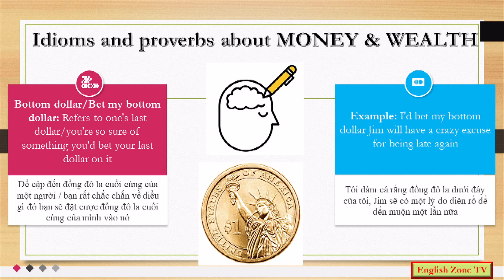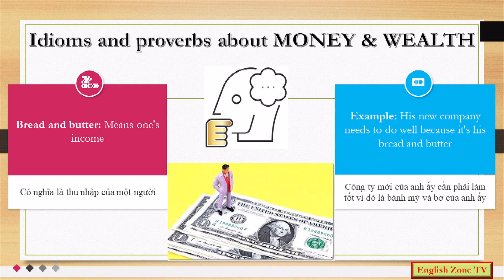Series #2 Idioms and proverbs about MONEY & WEALTH Phan 2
Thành ngữ và Tục ngữ về TIỀN BẠC & SỰ GIÀU CÓ - Phần 2